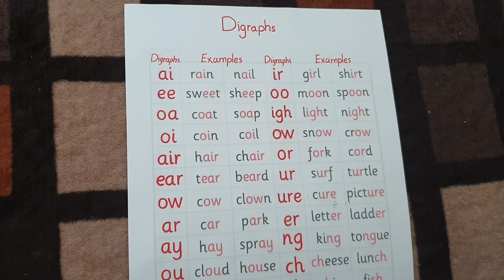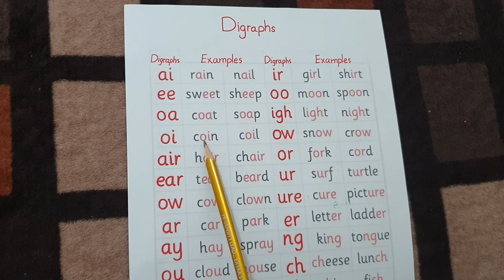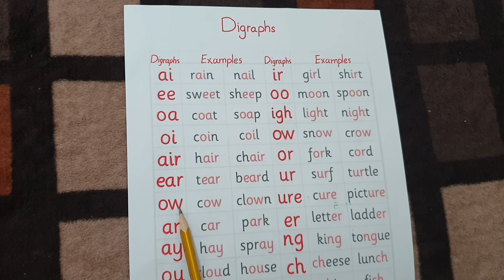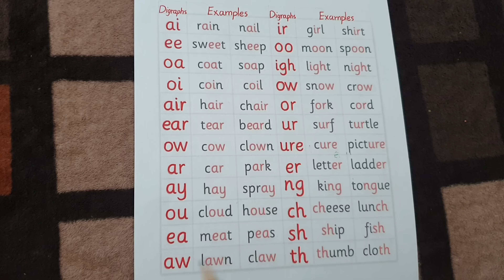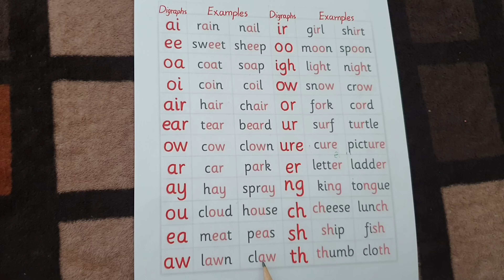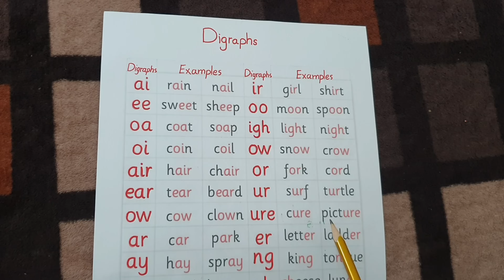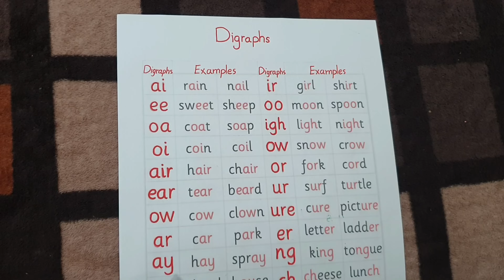Digraphs with Examples | consonant digraphs | English reading rules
Consonant digraphs are groups of two consonants that make a single sound. Examples of consonant digraphs are:

ch as in chat
sh as in ship
th as in thick
wh as in what
ph as in phone
ck as in sock